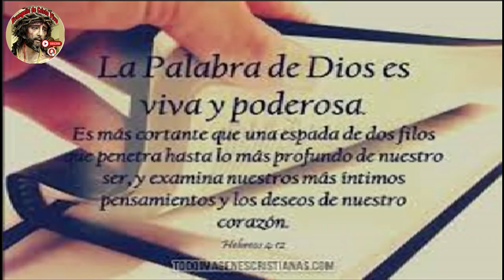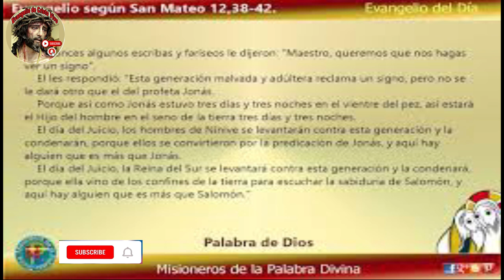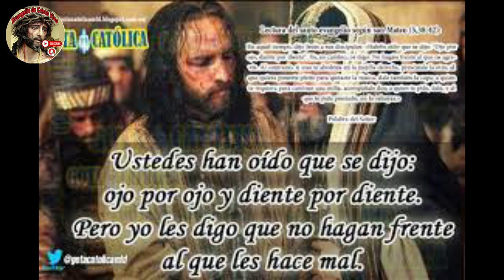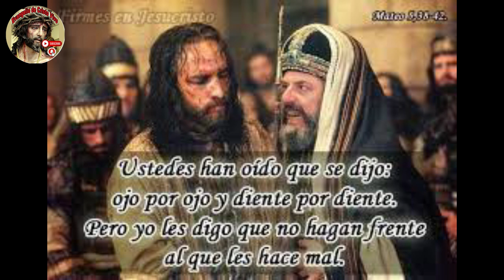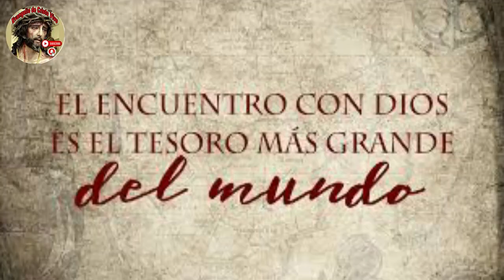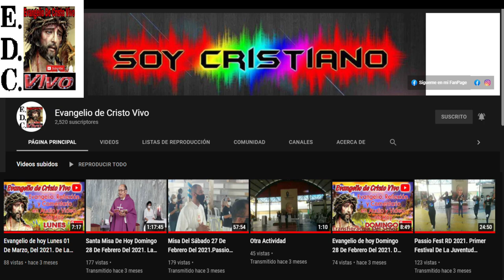Evangelio De hoy Lunes 17 De Junio Del #2024 De La Xl Semana Del Tiempo Ordinario.